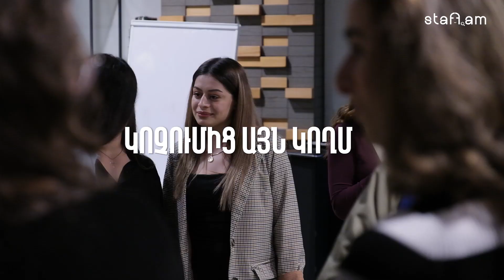«Կոչումից այն կողմ», Vol 1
«Կոչումից այն կողմ» նախագծի առաջին թողարկումը նվիրված է Կանանց տոնին։ Թողարկմանը հրավիրված էին մասնակցելու տպավորիչ կոչումներով կանայք, ովքեր կիսվեցին այդ կոչումներին հասնելու իրենց յուրովի ու ոգեշնչող ճանապարհներով։